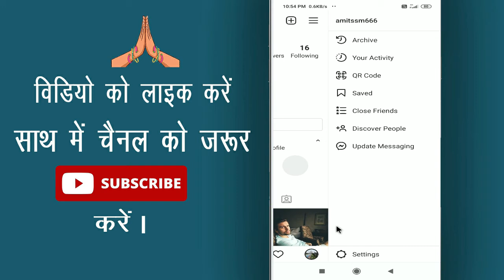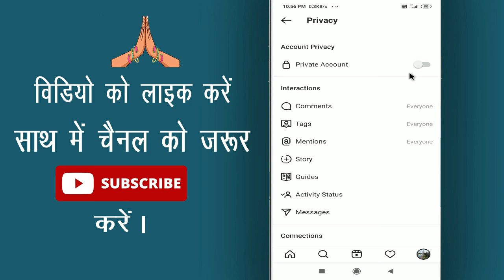Instagram me online hote hue bhi offline kaise dikhe || How to hide last seen on instagram Cool Soch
Namaskar Dosto,Dosto kya aap instagram use karte hai? yadi aap chahte hai ki hm jab online aye ya phir offline rahe to hamare dosto ko bilkul pata n chale ki hm kab online the ya phir kab offline huwe to aisa setting aap kaise kar sakte hai iske liye phir aap is video ko aant tak watch kijiyega.

In this video I will show that how to hide last seen on instagram || Instagram me online hote hue bhi offline kaise dikhe

• My Mic:-

• My Laptop:-

Our Quires:-
instagram par online hote hue bhi offline kaise dikhe 202
instagram me online hoke bhi offline kaise dikhe
instagram me online hide kaise kare
insta pe offline kaise dikhe
instagram pe online hoke offline kaise dikhe
instagram me last seen kaise hide kare
Cool Soch